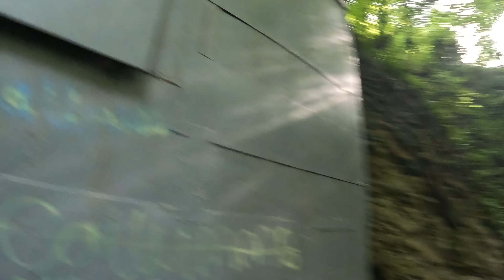After Work Sesh Spot.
A cheeky couple of hours over at a cracking little sesh spot. Ryan, Kadan, Debbie and Mike (Possibly Mic) Have a little Jam which was great fun. Kadan Is on a journey of progression tune in to see his Ws and Fs (which are still Ws)

Instagrams
Trails Dont Pay Bills

Address: Unit 6 Hollies Ct, Hollies Park Rd, Cannock WS11 1DB, UK

Sales & Enquiries

Other bits of info...
TDPB
It's about people that love to ride bikes way more than the job they do to pay the bills
Sometimes we dig at our local spots.

PCR e-Performance is an E-MX and E-MTB retailer and technical centre
based in Cannock, UK. Launching in 2021, PCRe Performance is a part of the
PCR Performance family one of the UK’s top motorcycle performance tuning
centres. Future in "E-Bikes"